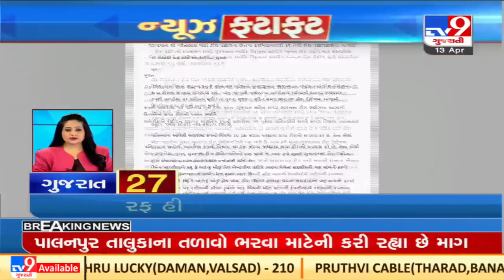Top News Stories From Gujarat |13-04-2022 |TV9GujaratiNews